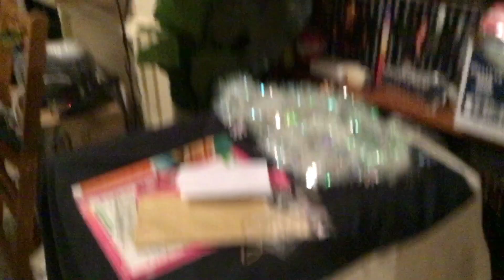ABC Kids - Ballooned Dogs #1 (Video)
Ballooned Dogs on ABC Kids.